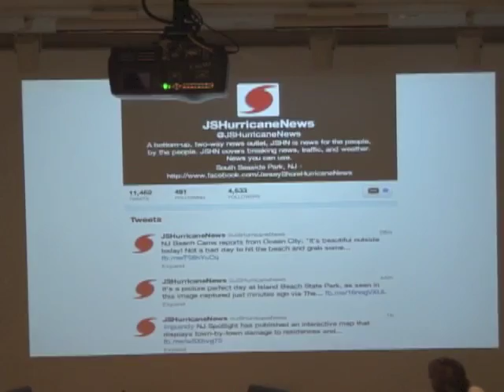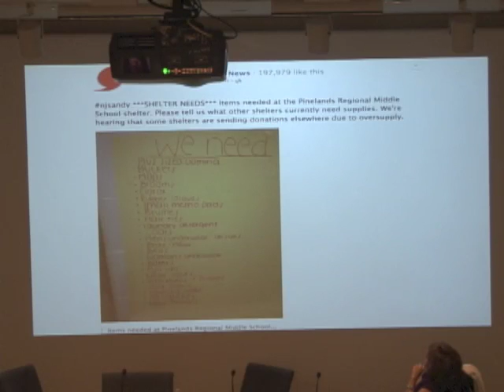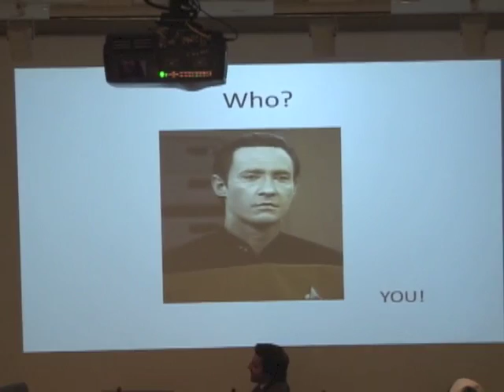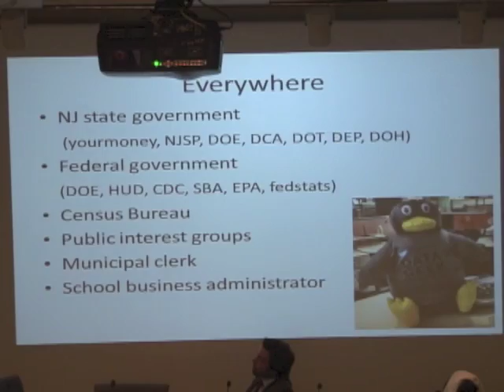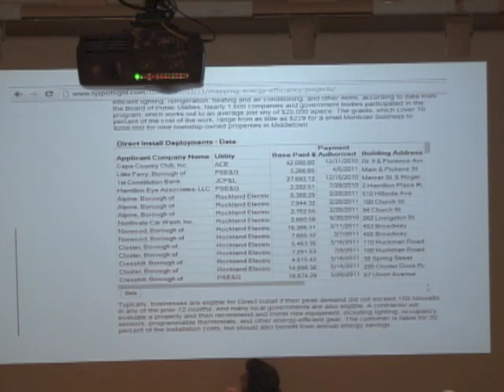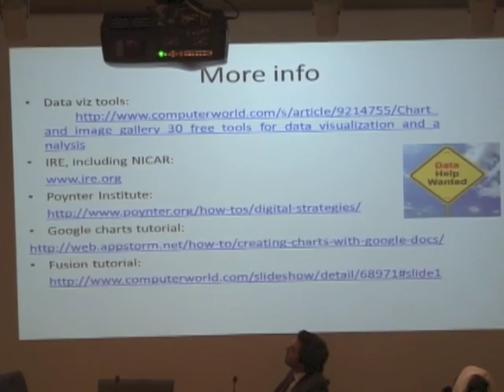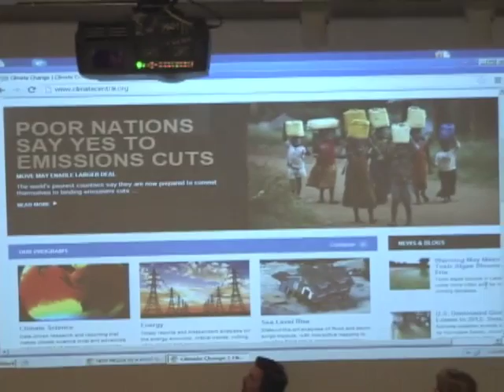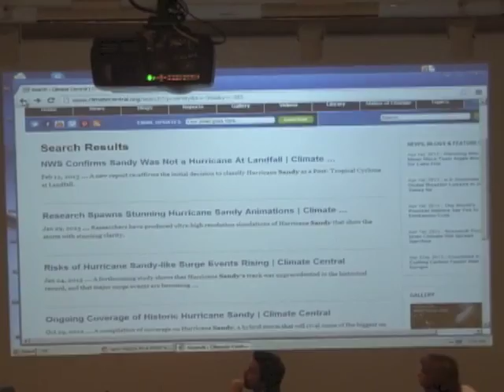4/1/13 New Media in a Post Sandy World - expert panel discussion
Panel experts speak to a group of citizen journalist about the new mediums they use to report the news and share information:
Colleen O'Dea, NJ Spotlight:  data journalism and interactive maps
Mike Lemonick, Climate Central:  blogging